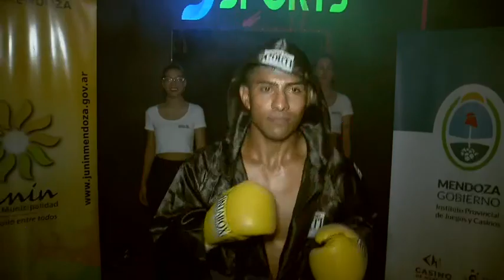Emanuel "el Bronco" MOYANO vs Nicolás "Finito" VIDELA (Full Fight - Pelea Completa)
Nicolás “Finito” Videla (1-0-2, 0 KO / 61,700) GPP4 (M) a Emanuel “el Bronco” Moyano (1-1-0, 1 KO / 60,300).
"Junín Crece Segura"
Polideportivo La Colonia, Junín, Mendoza
Viernes 19 de Mayo de 2023
Imagen TV DSport Fight